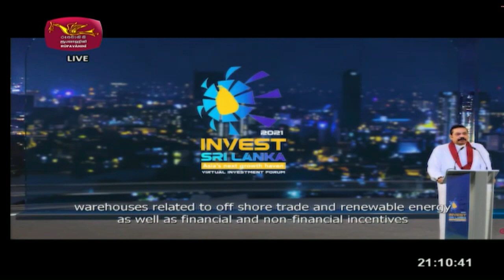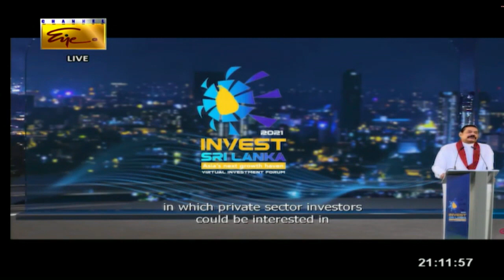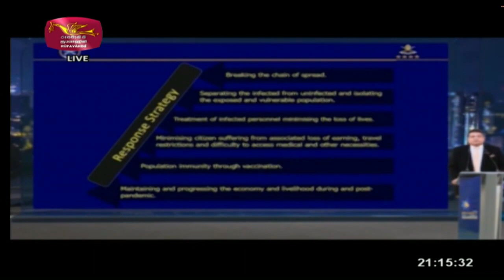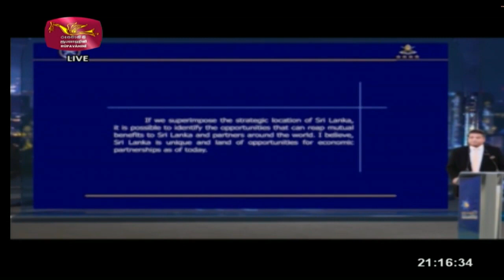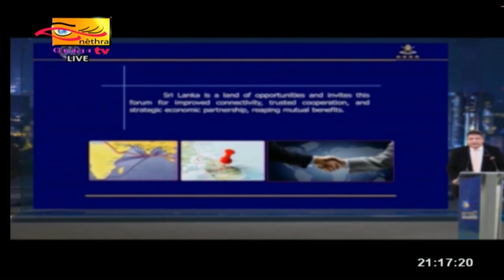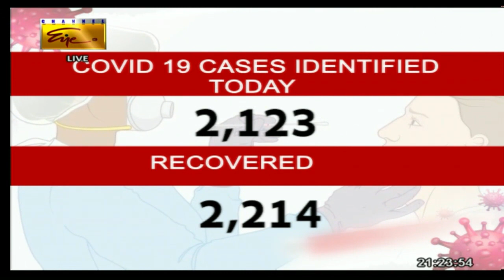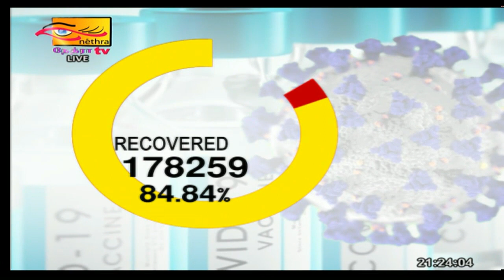2021-06-08 | Channel Eye English News 9.00 pm